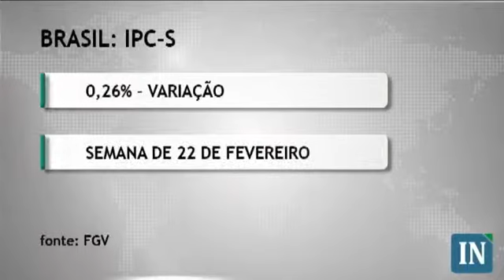Bolsas operam de lado com investidores de olho na Itália - 25/02/2013 - 14h30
As principais bolsas de valores mundiais oscilam entre ganhos e perdas com a atenção dos investidores voltada às eleições que acontecem na Itália. Por aqui, o Ibovespa descola do exterior e recua influenciado pela queda das ações da OGX e Petrobras.